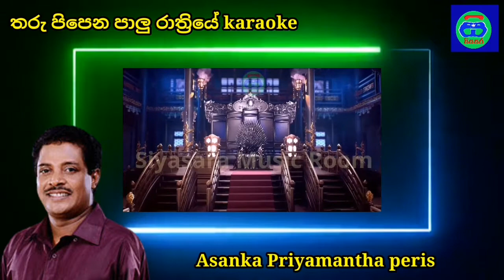tharu pipena palu rathriye | karaoke | without voice | Asanka Priyamantha peris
Artist 👇
Asanka Priyamantha peris

Title : tharu pipena palu rathriye
video : karaoke (without voice )